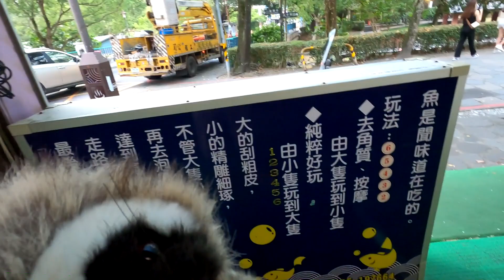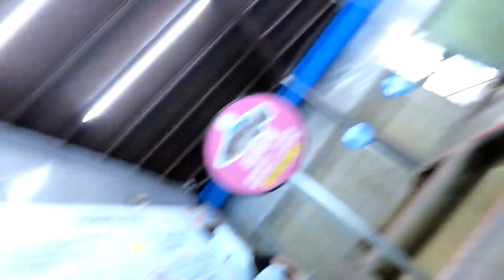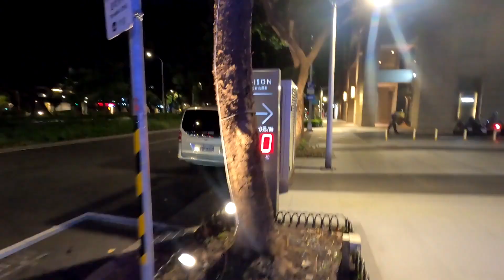Adventures of Rook and Riam - Taiwan 2022 (4 of 5)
- Fish Spa
- Taipei Night Market
- You guessed it: Food!